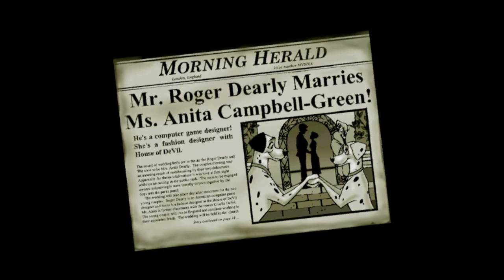101 Dalmatians: Escape From Devil Manor Let's Play (Full Game)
101 Dalmatians: Escape From Devil Manor puts you in the shoes of Patches and his trusty companion Wizzer who must explore the old Devil Manor to find a way out and rescue the other dalmatian puppies in this Disney Interactive and DreamForge Intertainment point and click gem from 1997.

To play this game for yourselves scroll down to the Download
As much as I don't condone piracy, it's so hard to get the disk to run on a modern machine (I've tried many times with my own copy), so I don't feel bad sharing this. Thank you Collection Chamber for bringing this game back from the dead :)

★GAME INFO
Name: Disney's 101 Dalmatians: Escape from DeVil Manor
Developer:  DreamForge Intertainment
Publisher: Disney Interactive
Platforms: PC
Release Date:  1997
Genre: Action/Adventure/Strategy
Captured with: Windows 10, Open Broadcast Software (OBS) and Audacity